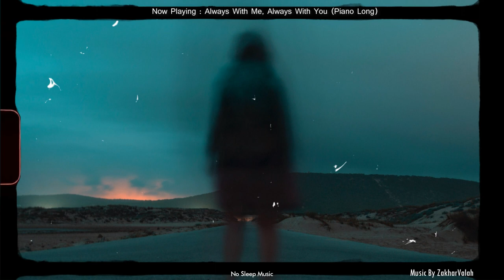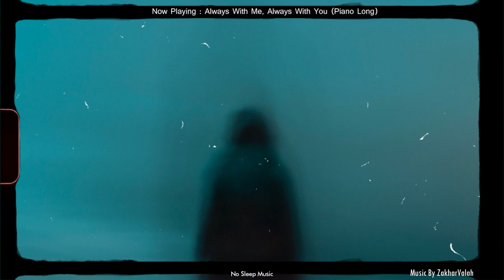Always With Me, Always With You (Piano Long) Type Beat (Instrumental) Prod. by ZakharValaha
but please give credit for the composition. Re-Presented By ASMS BEATS (Prod. ZakharValaha)

Under the following terms:
Content ID is a digital fingerprinting system developed by Google. It can be used by content creators to easily identify and manage copyrighted content on YouTube.
Content creators can register their original work, including audio and video files, with the Content ID database. When a user uploads a video to YouTube, Content ID compares the newly uploaded video against files in the database and looks for any matches.
If the uploaded video matches content registered with Content ID, a copyright notice will appear, and the content owner (the owner of the copyrighted material) may choose to take certain actions, such as:

Clearing the claim and taking no further action
Tracking the video's viewership statistics
Monetizing the video by running ads
Muting the audio that matches their music
Or even blocking a whole video from being viewed.